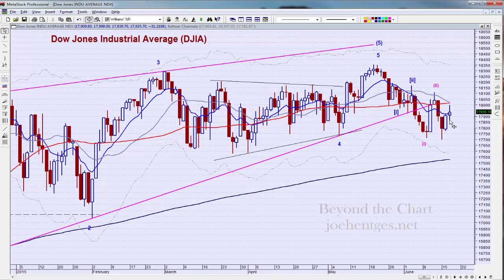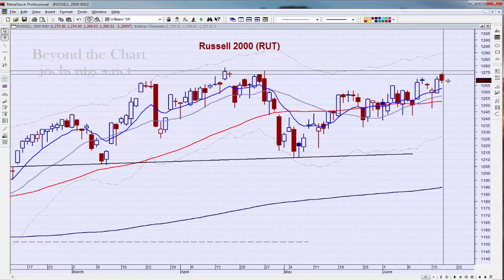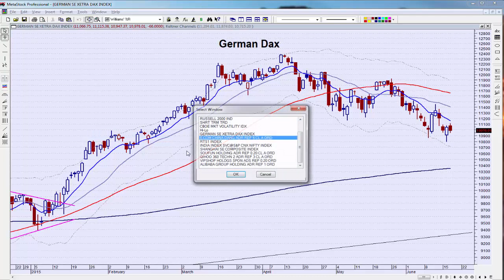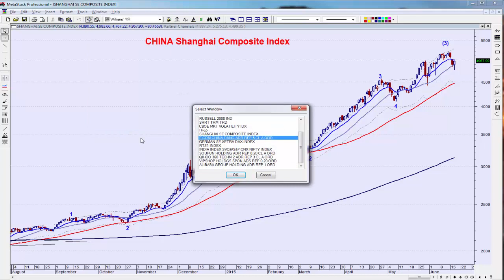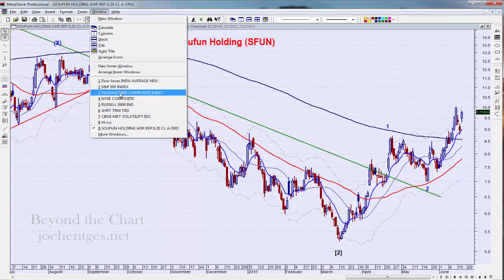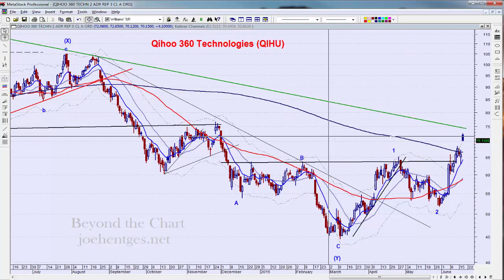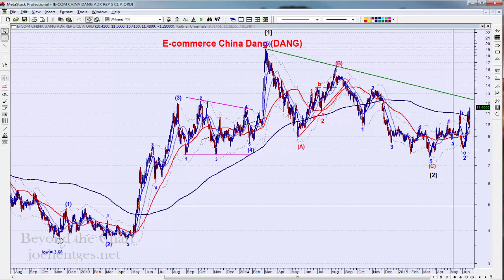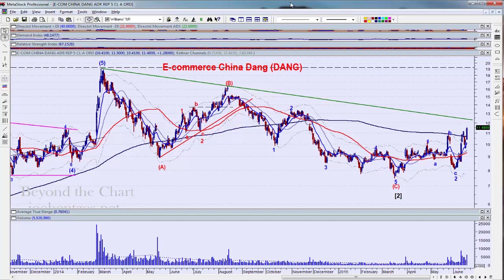China Stocks on Fire | Technical Analysis of Stock Market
In tonight's video I look at the market action of the last two days then check in on the German DAX, Russia, India and China's Shanghai Composite Index.  China stocks are on fire and several of the ones I review tonight are showing that.

Stocks in focus are Soufun Holdings (SFUN), Qihoo 360 Technology (QIHU), VipShop (VIPS), Alibaba (BABA) and E-commerce China Dang (DANG).